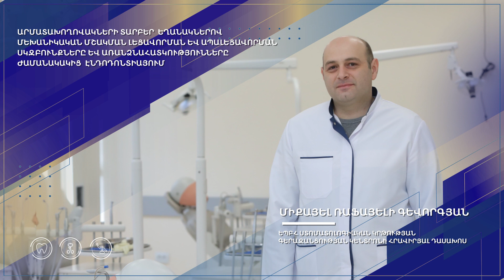Միքայել Գևորգյանի դասախոսությունը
Միքայել Գևորգյանի դասախոսությունը՝  արմատախողովակների տարբեր եղանակներով մեխանիկական մշակման լցավորման և ապալցավորման սկզբունքների և առանձնահատկություննեի մասին՝ ժամանակակից էնդոդոնտիայում: